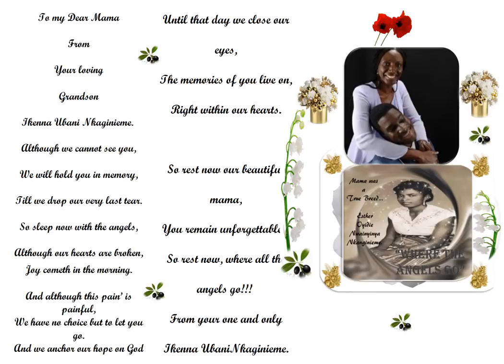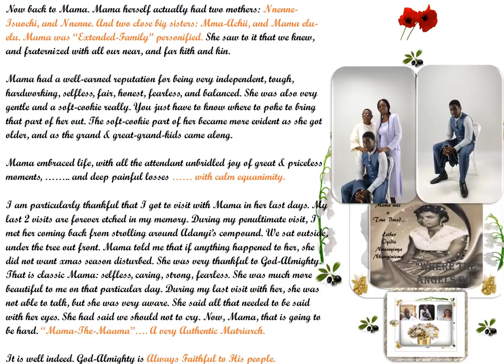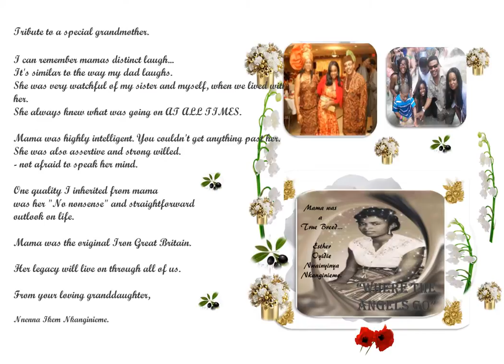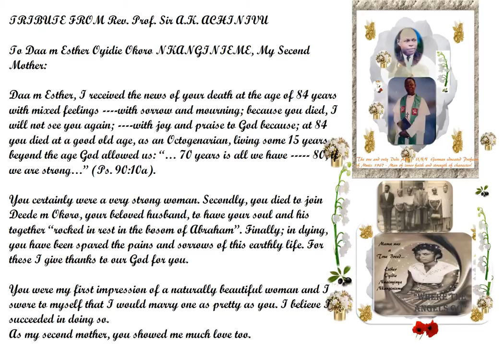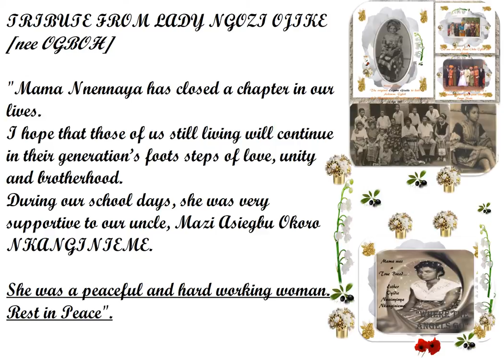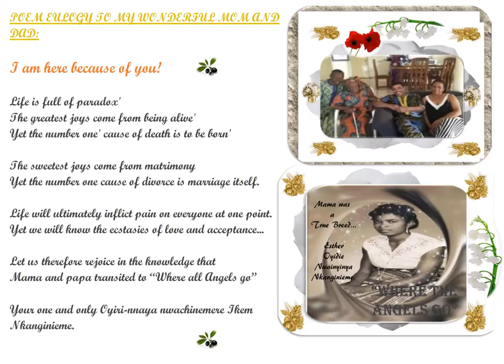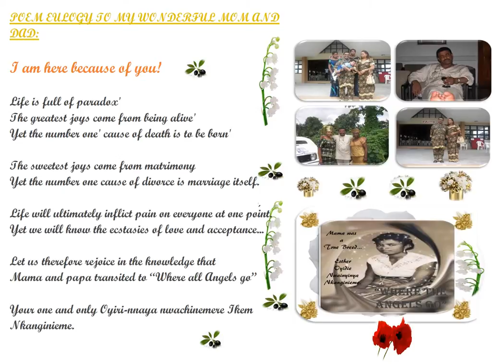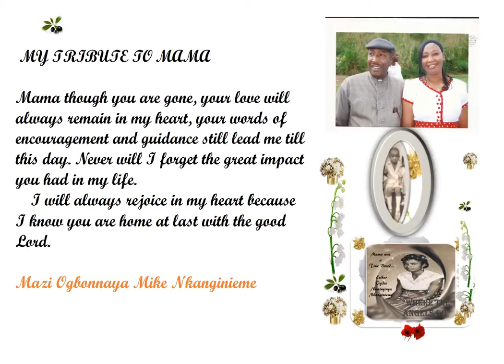DRAPE jan 7 TMD EULOGIES TO OUR PRINCES - Oyidie Nwainyinya Nkanginieme - THE PEOPLES PRINCESS.